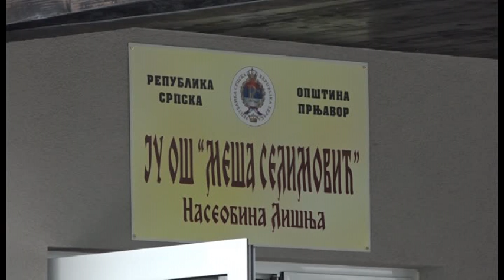Prnjavor: Obnovljena škola u Naseobini Lišnja 28.01.2019.